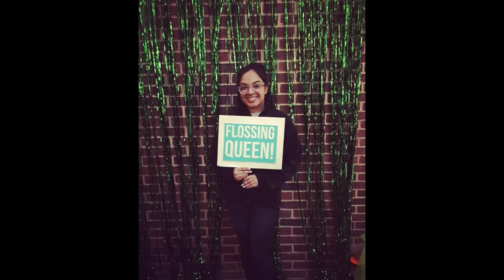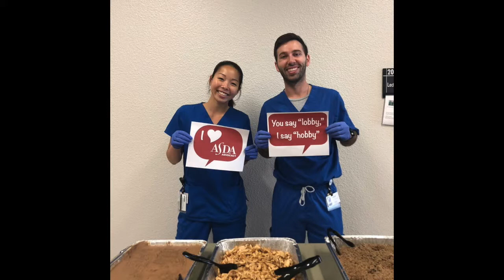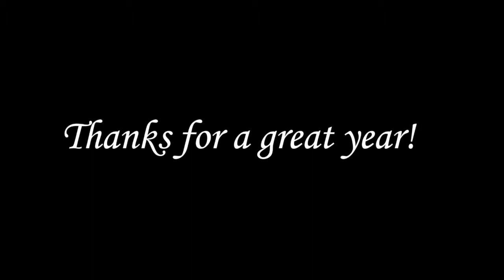ASDA's 2018-19 Year in Review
This is a photo slideshow of ASDA's leaders, chapters and national meetings for the 2018-19 year. This was created and played at ASDA's 49th Annual Session in Pittsburgh, Pennsylvania on February 28, 2019.